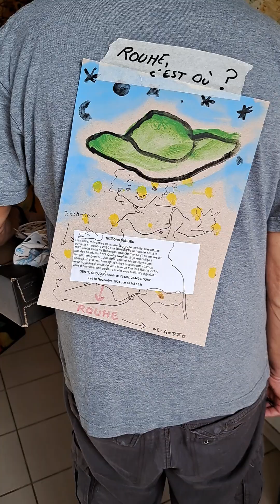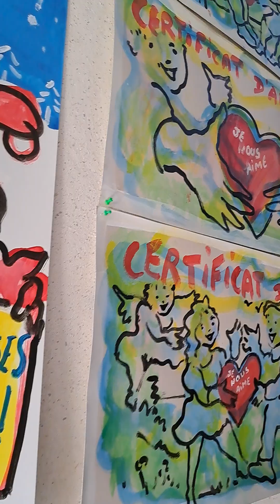Les Trésors oubliés du Gentil Godjo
TRESORS OUBLIES
Des amis, rencontrés dans une soucoupe volante, n'ayant pas pu venir en octobre 2020 à la fameuse Foire hors de prix à la MPT Grette-Butte de Besançon, m'ont demandé s'il ne me restait pas des peintures ? Quelle surprise !!! Ça m'a obligé à ranger mon grenier ...J'ai ainsi retrouvé des peintures des années 90 et aussi,bien sûr ,d’autres plus récentes !...Vous avez, vous aussi, envie de venir faire un tour ici à Rouhe ??? À vous d’emmener une peinture si elle vous plait ! C’est gratuit !
GENTIL GODJO 6 chemin de l’école, 25440 ROUHE
9 et 10 Novembre 2024 , de 10 h à 18 h